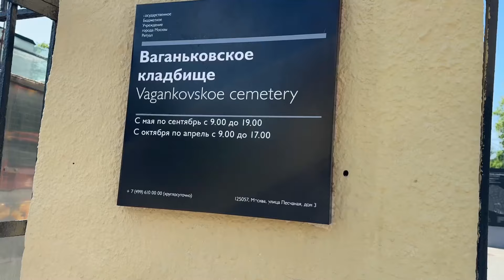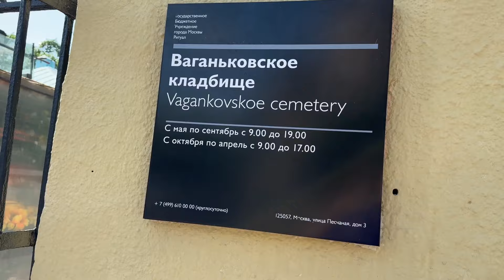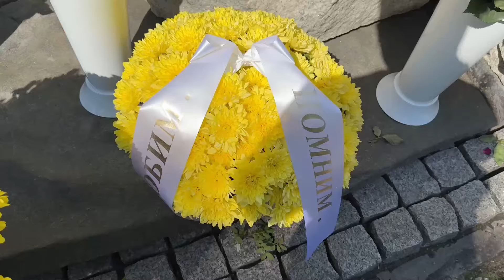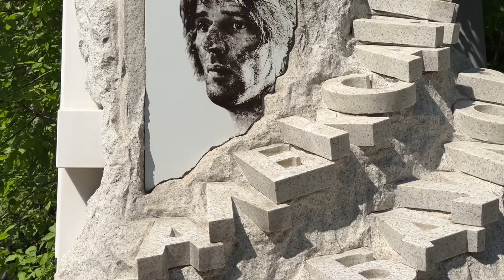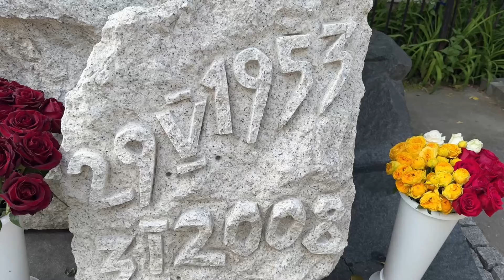Могила Александра Абдулова 🙏 В день рождения актёра. Лампадка🙏 29 мая 2024. Ваганьковское кладбище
На лампадки нашим любимым артистам!
Сбербанк карта: 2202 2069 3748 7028
Даниил Владиславович Т.
✍️моя Тех. Поддержка в Телеграмме